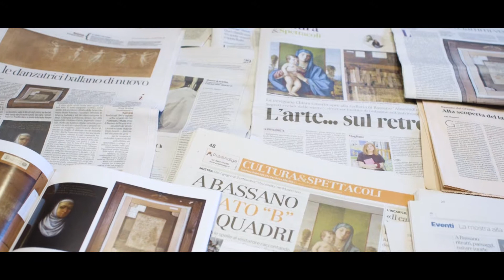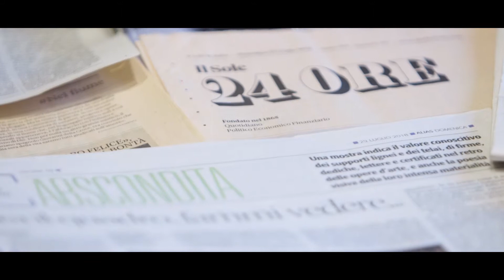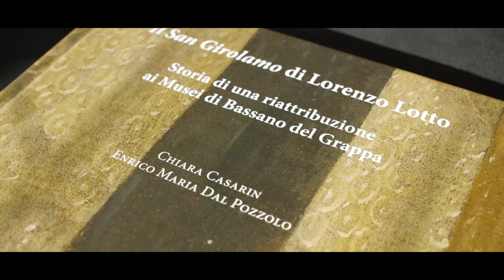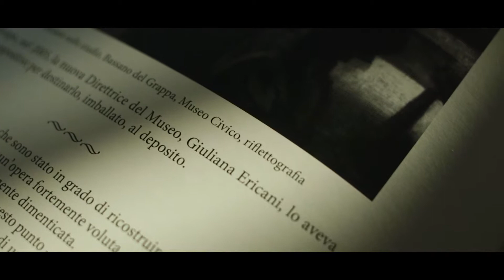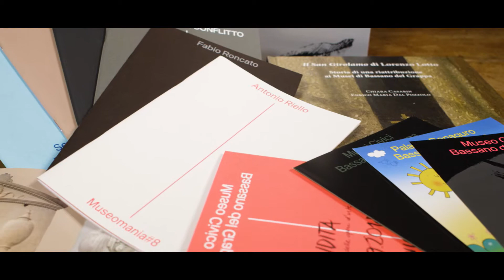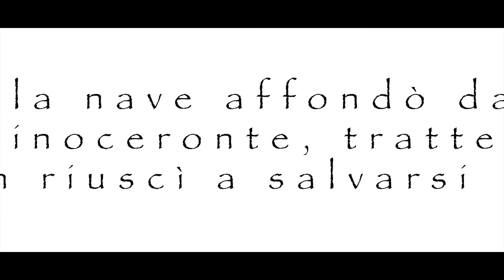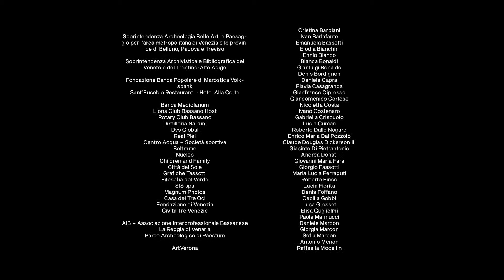S. Bassiano 2019